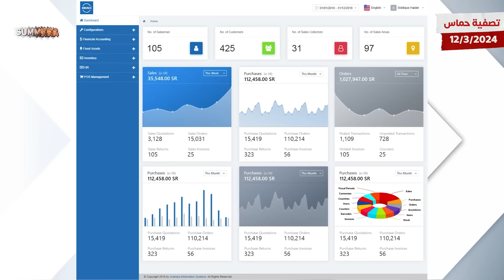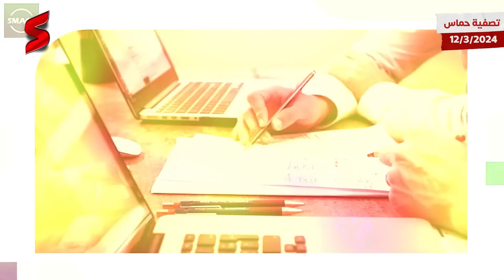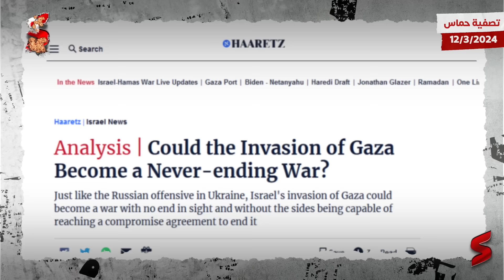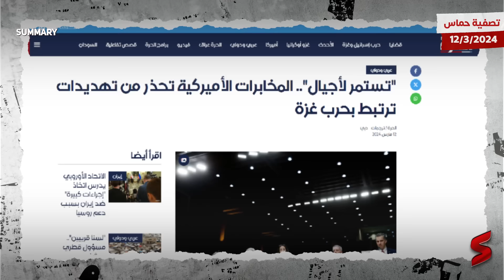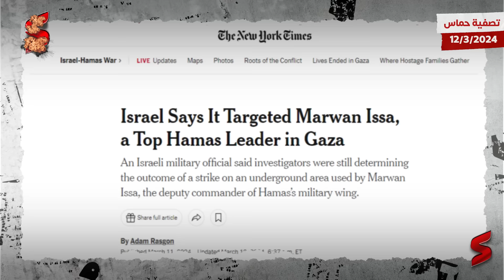إسرائيل تعلن نجاحها في تصفية قيادات المقاومة و تعد باجتياح رفح والمخابرات الأمريكية تكشف الحقيقة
حيث قالت صحيفة «جيروزاليم بوست»، إن إسرائيل استهدفت مروان عيسى، نائب قائد «كتائب القسام»، في غارة جوية، يوم السبت، مشيرة إلى احتمال مقتله. وعيسى هو نائب محمد ضيف، والرجل الثالث في القيادة العليا لحركة «حماس»، والملقب أيضاً بـ«رجل الظل». ورغم أن استهدافه كان يوم السبت، أجاز الجيش الإسرائيلي النشر، صباح اليوم الاثنين، وفق ما أوردت «وكالة أنباء العالم العربي». واعتقلت القوات الإسرائيلية عيسى خلال ما يُعرف بـ«الانتفاضة الأولى» مدة خمسة أعوام بسبب نشاطه في صفوف «حماس» التي التحق بها في سن مبكرة. وتقول إسرائيل إنه ما دام على قيد الحياة فإن ما تصفه بـ«حرب الأدمغة» بينها وبين «حماس» ستبقى متواصلة، وتصفه بأنه رجل «أفعال لا أقوال»، وتقول إنه ذكي جداً لدرجة أنه «يمكنه تحويل البلاستيك إلى معدن». لم يكن وجهه معروفاً قبل عام 2011، حيث ظهر في صورة جماعية التُقطت خلال استقبال السجناء المُفرَج عنهم في صفقة «وفاء الأحرار»، مقابل الجندي الإسرائيلي جلعاد شاليط. وبرز عيسى لاعباً مميزاً في كرة السلة، وكان يُلقب بـ«كوماندوز فلسطين»، ومع ذلك لم تُكتب له مسيرة رياضية، إذ اعتقلته إسرائيل عام 1987 بتهمة الانضمام لحركة «حماس»، واعتقلته بعدها السلطة الفلسطينية عام 1997، ولم يخرج إلا بعد اندلاع ما يُعرَف بـ«انتفاضة الأقصى» عام 2000، وفق تقرير سابق لهيئة الإذاعة البريطانية «بي بي سي». وبعد خروجه من سجون السلطة، لعب عيسى دوراً محورياً في تطوير الأنظمة العسكرية بـ«كتائب القسام». ولدوره البارز في الحركة، صار ملاحَقاً من إسرائيل التي أدرجت اسمه ضمن أبرز المطلوبين، وحاولت اغتياله خلال اجتماع هيئة الأركان عام 2006 مع الضيف وقادة الصف الأول في «كتائب القسام»، لكنه خرج منها مصاباً ولم يتحقق هدف إسرائيل في تصفيته. كما دمّرت مقاتلات حربية إسرائيلية منزله مرتين، خلال الغزو على غزة، عامي 2014 و2021، ما أدى إلى مقتل أخيه.
من جهة أخرى، يعتزم الرئيس الأميركي جو بايدن النظر في وضع شروط على المساعدات العسكرية لإسرائيل إذا مضت تل أبيب قدماً في اجتياح رفح، وفقاً لما نقلته مجلة "بوليتيكو" عن 4 مسؤولين أميركيين على دراية بتفكير الإدارة الأميركية. وأشارت المجلة الأميركية إلى أن انفتاح بايدن على اتخاذ هذه الخطوة يعكس التوترات الشديدة في علاقته مع رئيس الوزراء الإسرائيلي بنيامين نتنياهو، الذي رفض جهود إدارة بايدن لكبح جماح إدارته للحرب في غزة. وفي حين أن بايدن لم يتخذ أي قرار بشأن الحد من عمليات نقل الأسلحة في المستقبل، قال المسؤولون إنه قد يفعل ذلك إذا شنت إسرائيل عملية جديدة تعرض المدنيين الفلسطينيين لمزيد من الخطر.  وذكر أحد المسؤولين، الذي طلب عدم الكشف عن هويته على غرار المسؤولين الآخرين: "إنه شيء فكر فيه (بايدن) بالتأكيد". وأعطى بايدن مؤشرات متباينة حول موقفه تجاه مبيعات الأسلحة المستقبلية لإسرائيل. وقال في مقابلة مع محطة MSNBC، السبت، إنه سيواصل إرسال الأسلحة إلى تل أبيب، وخاصة نظام الدفاع الصاروخي "القبة الحديدية" الذي يحمي من صواريخ "حماس". لكن في المقابلة نفسها، قال إن الخسائر الجماعية في صفوف المدنيين في غزة كانت "خطاً أحمر" بالنسبة له. وأضاف: "لا يمكن أن يكون لديك 30 ألف ضحية فلسطيني آخر". واستخدمت إدارة بايدن مجموعة متنوعة من التكتيكات الدبلوماسية للتأثير على إسرائيل. ويمكن أن يكون التحرك نحو ربط المساعدات بشروط، طريقة أخرى لجعل إسرائيل تغير تفكيرها حول حملة رفح الواسعة، بحسب "بوليتيكو". وصرحت المتحدثة باسم مجلس الأمن القومي الأميركي أدريان واتسون، في بيان لبوليتيكو: "نحن لن نعلق على الاستنتاجات الفرضية من مصادر مجهولة، أو نضيف إلى ما قاله الرئيس في نهاية الأسبوع".